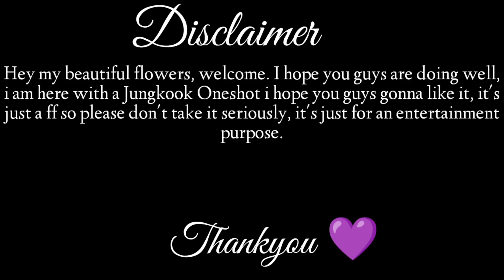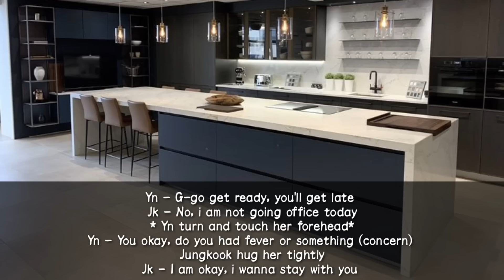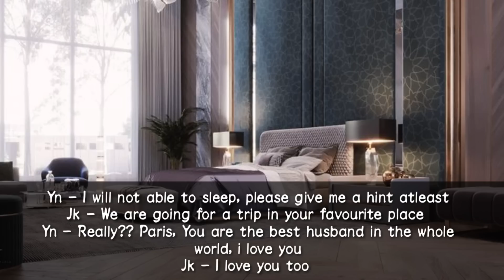When your cold ceo husband became soft after seeing your death in his dream (Jk Oneshot)